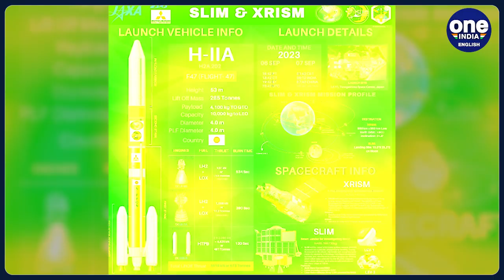'Moon Sniper': Japan launches its lunar exploration mission carrying SLIM, XRISM I Oneindia News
Japan has launched its lunar exploration spacecraft  aboard a homegrown H2A rocket, clearing the path to become the world’s fifth country to land on the moon early next year. Japan Aerospace Exploration Agency said the rocket took off from Tanegashima Space Center in southern Japan as planned and successfully released the Smart Lander for Investigating Moon  i.e SLIM. Unfavourable weather had led to three postponements in a week last month for this lunar mission. The rocket carried a revolutionary satellite that will reveal celestial objects in a new light and the “Moon Sniper” lunar lander.